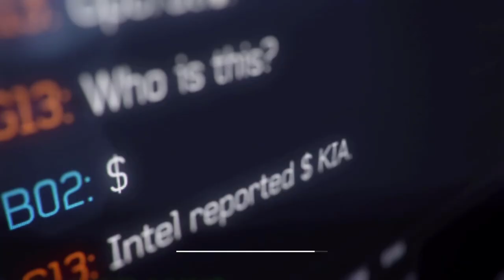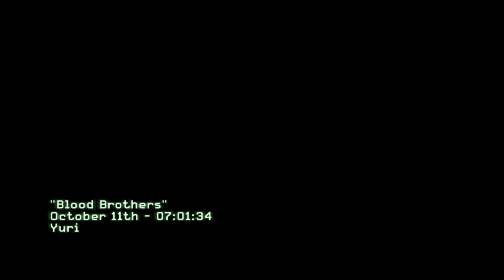WILL MW3 2023 be THIS GOOD?!